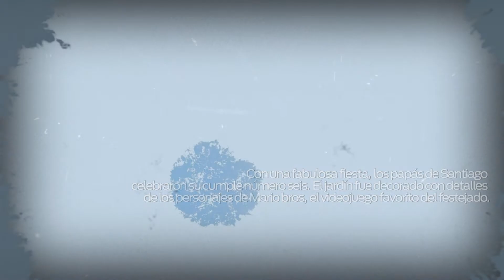Cumple Santiago Fuentes Tedy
Producción Audiovisual: Óscar Ayala